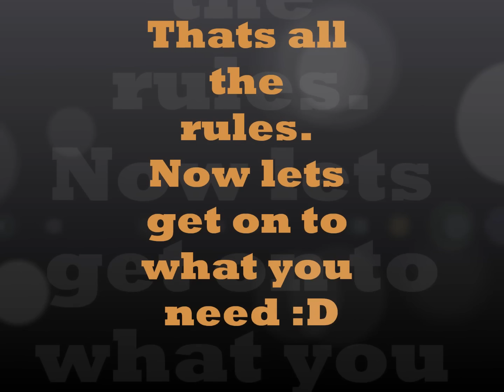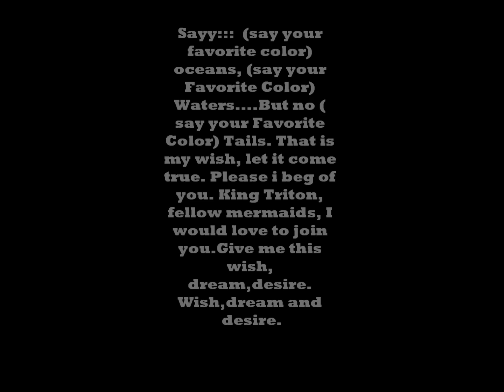Mermaid Spell !! Only Works If You Truly Believe !!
:) Question? There are 3 side effects. Crossing your legs a lot, craving for salt and getting sick often. :)